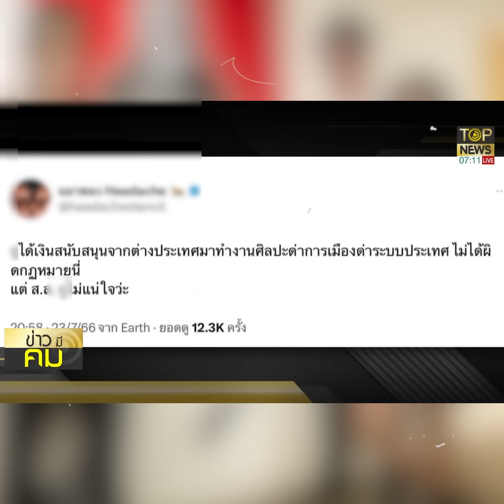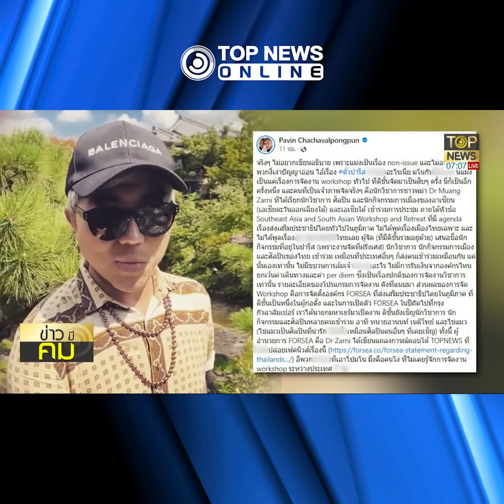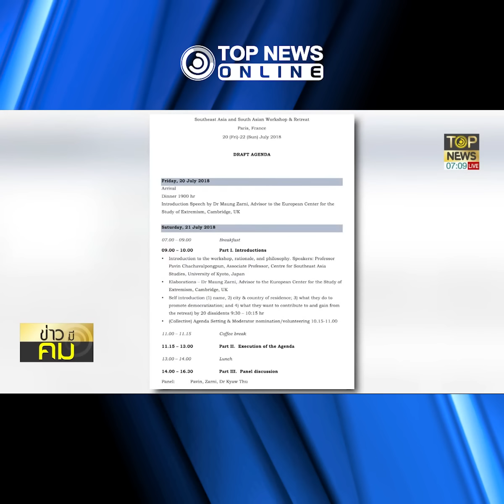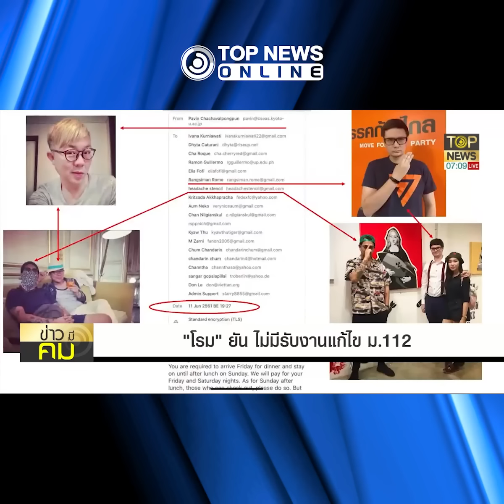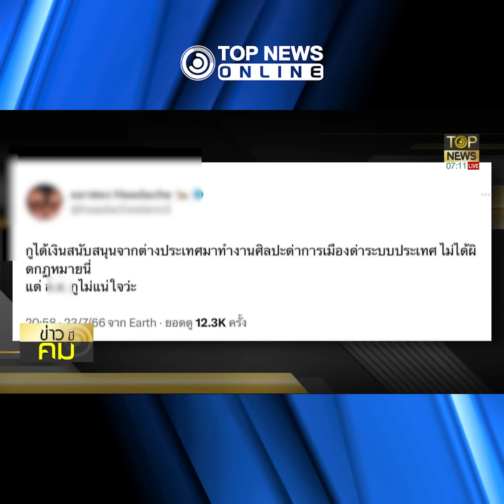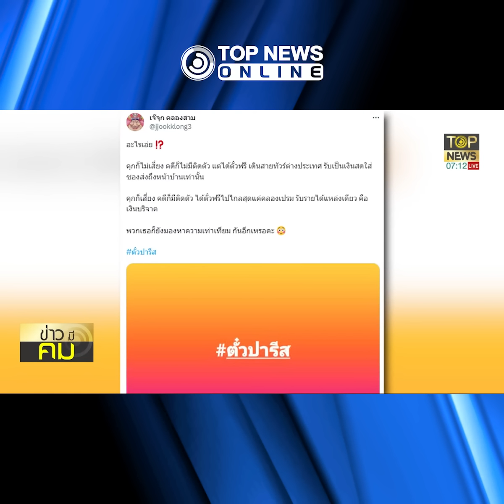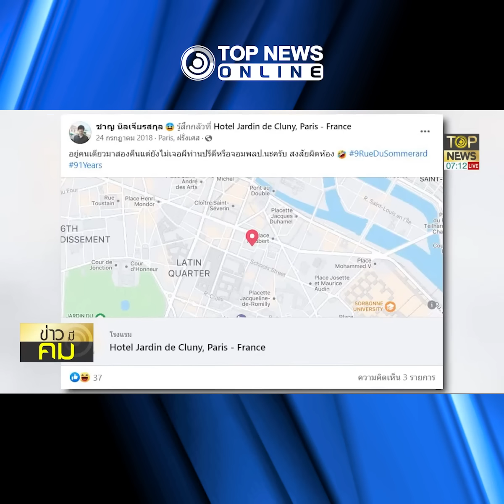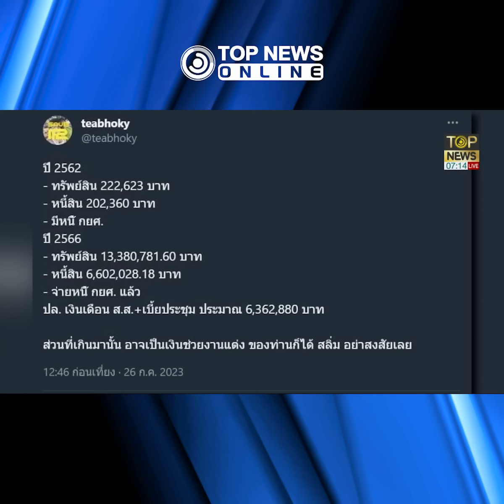"สันติสุข"ซัด"รังสิมันต์-ปวิน" พวกเดียวกันแฉกันเอง แบบนี้เรียก"เฟคนิวส์"ได้อย่างไร | TOPNEWS ONLINE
"สันติสุข" ตอกกลับ "รังสิมันต์-ปวิน" พวกเดียวกันแฉกันเอง แบบนี้เรียก "เฟคนิวส์" ได้อย่างไร ชี้ TOPNEWS ไม่ได้เต้าข่าวขึ้นมา แต่ใช้หลักฐานที่ "ซิ่ว"  เปิดโปงแก๊งล้มเจ้า มาเสนอความจริงให้คนไทยตาสว่างเท่านั้น